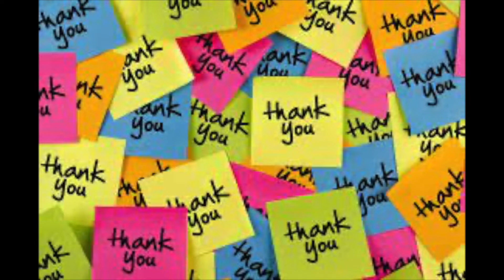Thank You Shadow Lake Volunteers!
A special Thank you to all of our Shadow Lake volunteers!